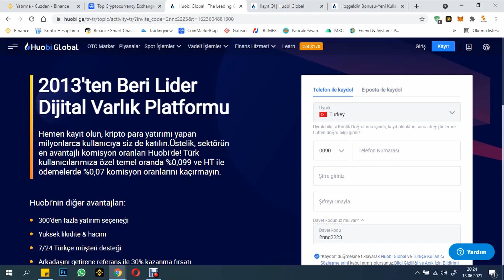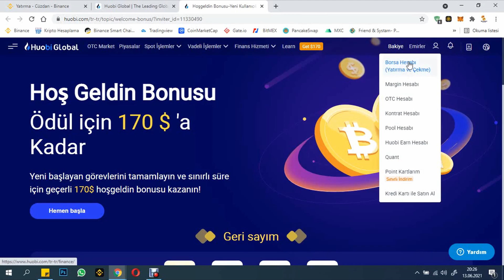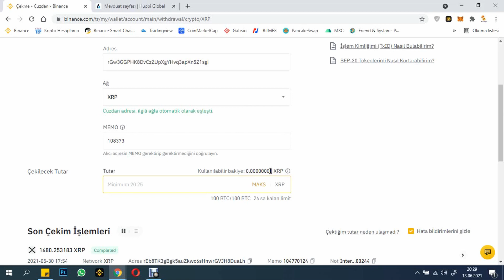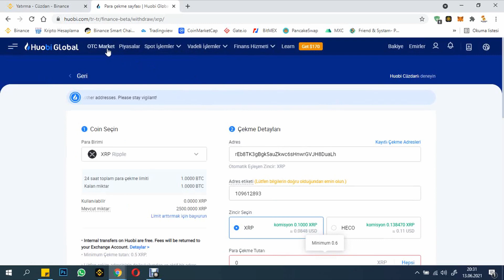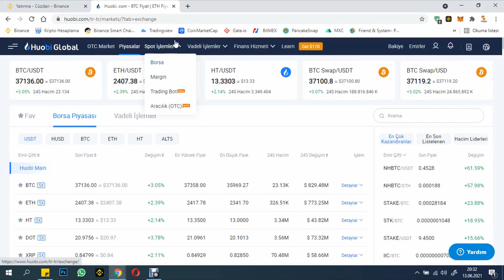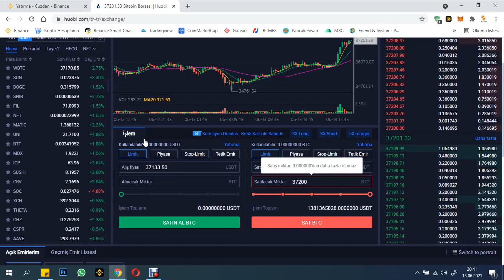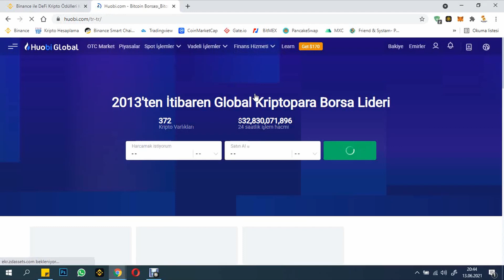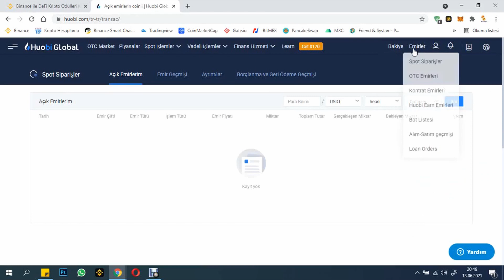HUOBİ BORSASI NASIL KULLANILIR? | 170$ HOŞGELDİN BONUSU KAZANIN | HUOBİ BORSASI KAYIT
Davet Kodu : 2nnc2223

📢 Merhaba arkadaşlar bu videoda dünyanın 2 numaralı Kripto Para borsası Huobi'den bahsettim, kayıt olma aşaması, alım-satım yapma ve borsanın diğer özelliklerini ele aldım. 170 $ hoşgeldin bonusu kazanma şansını da edebilirsiniz. Huobi Borsasına en üstteki linkte üye olabilirsiniz. Herkese bol kazançlar diliyorum.

00:00 Giriş
00:53 Huobi kayıt olma hesap oluşturma
01:38 Huobi görevleri yapıp bonus kazanma
02:40 Huobi para yatırma ve çekme
06:43 Huobi Banka/Kredi kartı ile Bitcoin Alma
07:40 Huobi piyasalar
08:23 Huobi al sat işlemleri
10:23 Huobi marjin işlemler nasıl yapılır?
10:39 Huobi earn nedir?
11:52 Huobi ETH 2.0 nedir?
12:50 Huobi Trading Bot Nedir?

Bağış
Ripple(XRP) : rEb8TK3gBgk5auZkwc6sHnwrGVJH8DuaLh
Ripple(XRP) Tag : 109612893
Bitcoin : 1BvkrSZAxW5zhnsxYKCTNkepT3ykcH19Hs
Ethereum : 0x7ba770f786dfc7c53a823672f8bfe42d08fd482c
USDT(TRC20) : TKSb2rKQTUA3vtK4w4GZK5QHyMo4RSx816

Bitcoin Prensi kanalının görüşü günümüz dünyasında önemli bir yer edinmiş olan Kripto Paraların hiç şüphesiz geleceğimizi de şekillendireceği şeklindedir. Kripto Paralar gelecekte parasal sistemlerin merkezi konumuna gelecektir. İktisadi alanda yenilenen bu dünyada bugünümüz ve geleceğimiz için mutlaka Kripto Paralar konusunda bilgi sahibi olmalıyız. Borsaları kullanma bilgisi, coin bilgisi, grafik bilgisi, coinlerin projelerinin detayları temel olarak öğrenmemiz gerekenlerdir. Kanalımızda bu açıdan hem bir eğitim görevi görüp, hem de Kripto Paralar dünyasındaki yenilikleri sizlere aktarmayı amaç edinmiştir.